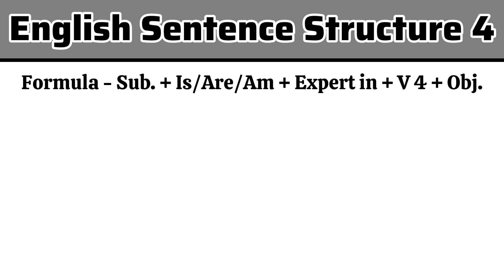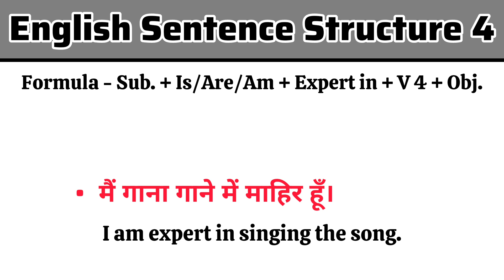तुम बोलने में माहिर हो - ऐसे Sentence को इंग्लिश में कैसे Translate करें| advanced english structure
तुम बोलने में माहिर हो - ऐसे Sentence को इंग्लिश में कैसे Translate करें | advanced structure

english sentence
english sentences structure
english sentences kaise banaye
english sentences structure in english